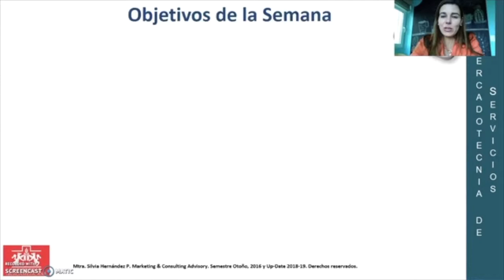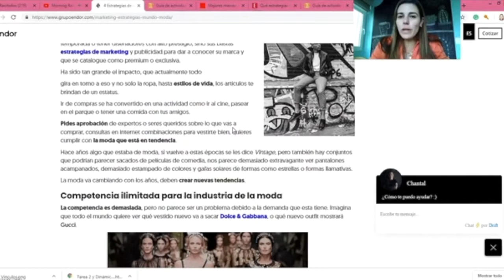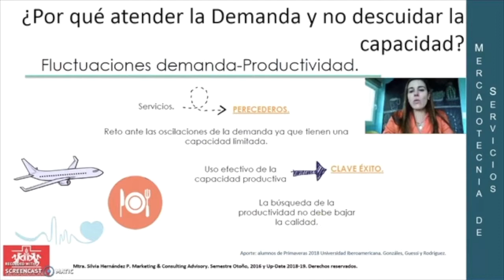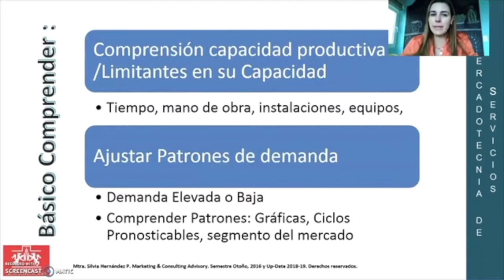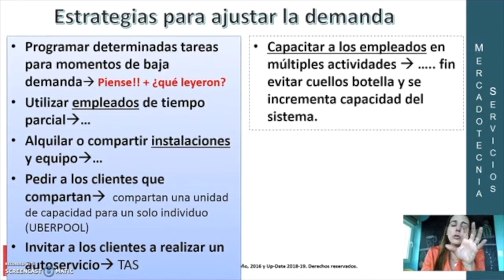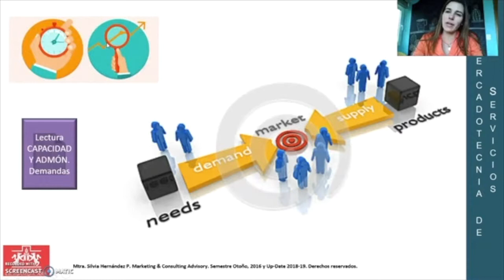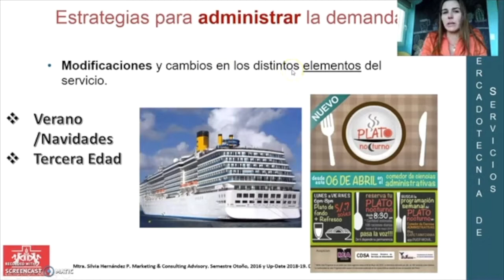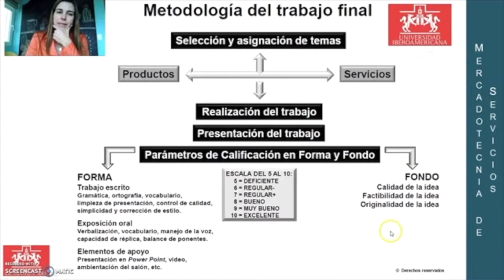Semana 13_ capsula1_Cierre: Tema Administración de la Demanda y Capacidad